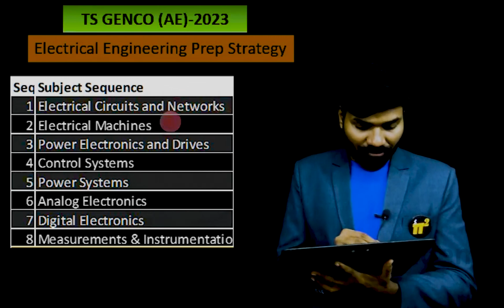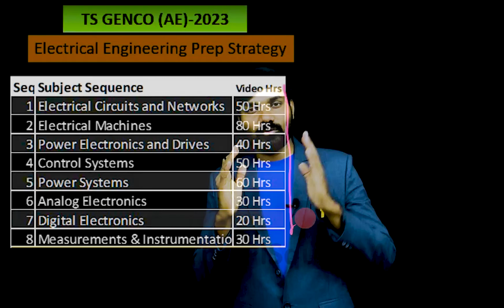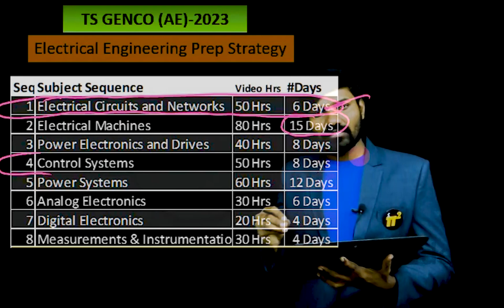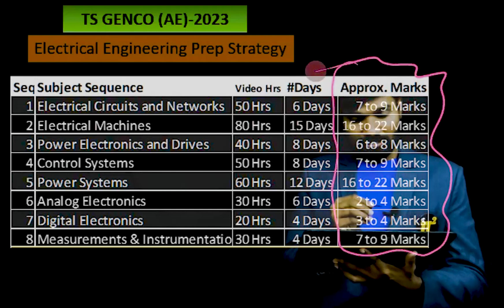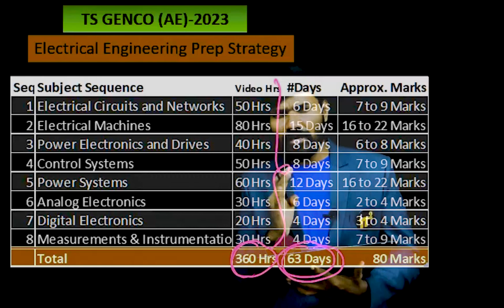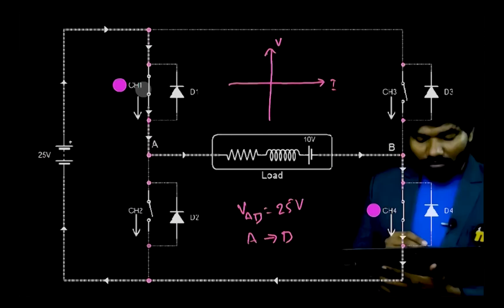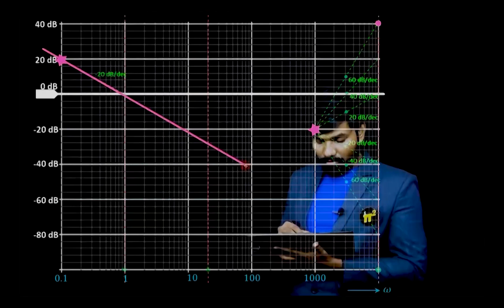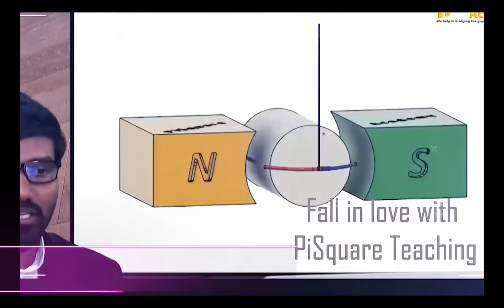TSGENCO Preparation Strategy | tsgenco ae notification 2023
* * * * * * * * Q & A * * * * * * * * *
Q. Where to find the notification and exact syllabus?
A. This syllabus and subjects given in the video is as per the TSGENCO previous notification, once the notification is released we will get to know the exact syllabus.

Q. Can other state apsirants apply for TSGENCO?
A. Hopefully Yes, but in open category only.

Q. What is ths possible exam date, what all matters is.. have you started your prep? are you sticking to the schedule given in the video?

Are you gearing up for the TSGENCO AE 2023 examination and seeking an effective preparation strategy? Look no further! In this video, we unveil valuable insights and tips to help you excel in the TSGENCO exam.

Key Video Highlights:

Detailed analysis of the TSGENCO AE Notification 2023
Proven strategies to crack the TSGENCO exam
Subject-wise preparation guidance
Time management techniques for efficient study
Expert advice from successful candidates
Prepare with confidence and stay ahead of the competition with our comprehensive TSGENCO exam preparation guide. Your success is our priority!